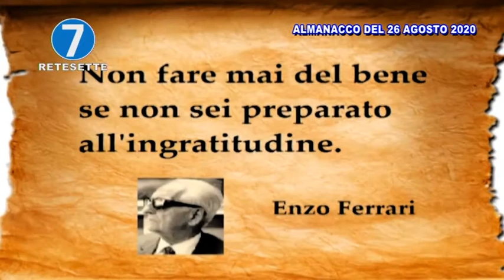RETE 7 ALMANACCO DEL 26 AGOSTO 2020